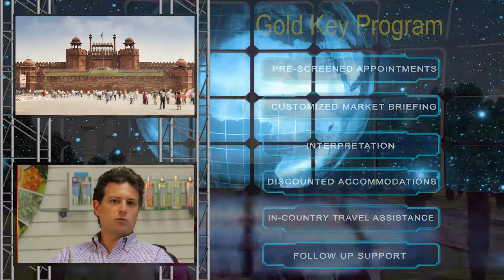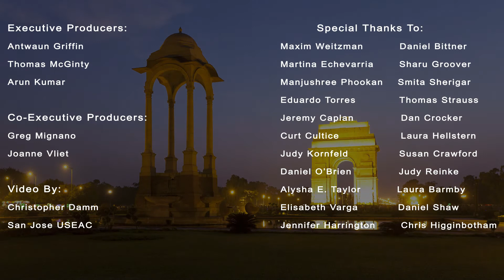Concept II Cosmetics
Concept II Cosmetics is a manufacturer of a wide range of Body Mists, Moisturizing Hand & Body Lotions, Deodorants, Eau de Toilettes, and Perfumes.

Concept II credits U.S. Commercial Service programs with helping them enter new international markets including India.  The company’s success in India is featured in this video.

Following their success in India, Concept II tapped additional CS programs to expand its brands into a number of new international locations.   This has resulted in Concept II hiring several new employees to handle the increased business, and the company states that international sales are now a significant component of its overall revenue.

For more information about U.S. Commercial Service programs or call 1-800-USA-Trade